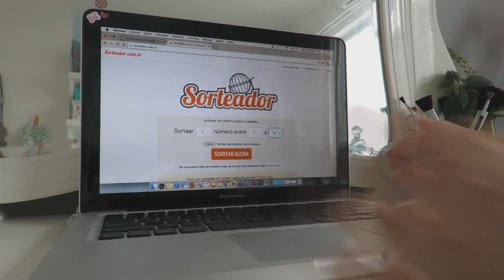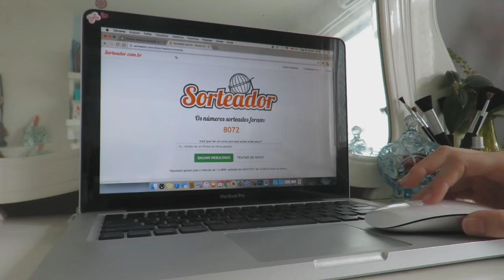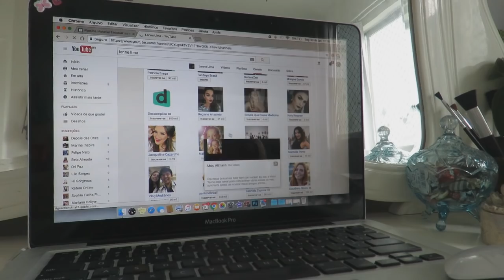Resultado do sorteio de Material Escolar 2017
Oi gentee, então as que nã ganharam não fiquem tristes! Em breve resultado sorteio da Mochila Kipling, A ganhadora tem 5 dias pra entrar em contato comigo, caso ela não entrar vamos sortear novamente bjss!